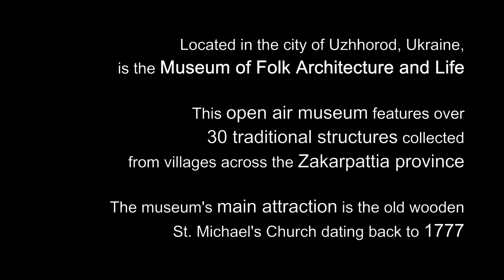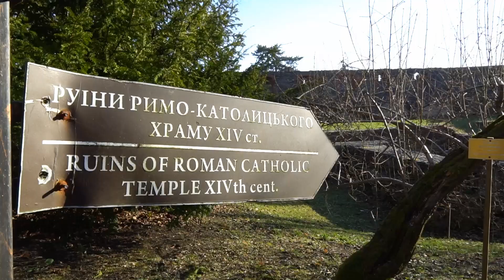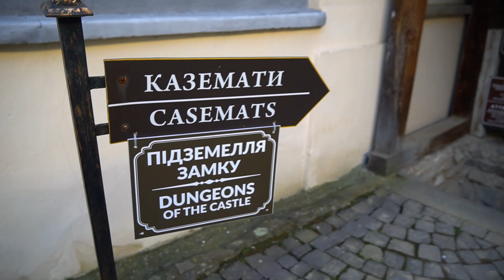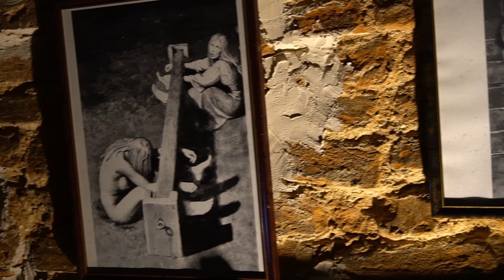FANTASTIC UZHHOROD | Cultural Tour | Museum of Folk Architecture & Life | Uzhhorod Castle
In completing another wonderful visit to the country of Ukraine,
I journeyed to the less visited city of Uzhhorod - a must see!
The previous video shows an in depth tour around the city itself.
This video highlights two of the most-visited attractions -
The outdoor Museum of Folk Architecture and the Historic Uzhhorod Castle.

*** For the individuals following my channel, I sincerely thank-you for your continued support during my around the world journey.
After many, many years on the road, I have decided to 'change it up' with something a little different.
"You Have One Life to Live. Live it!"